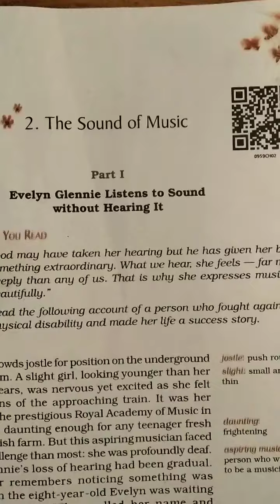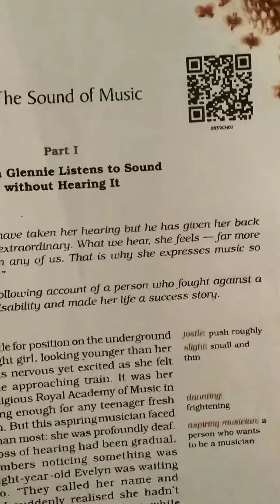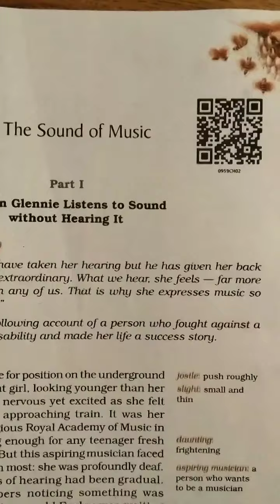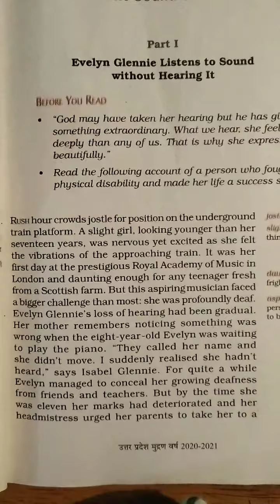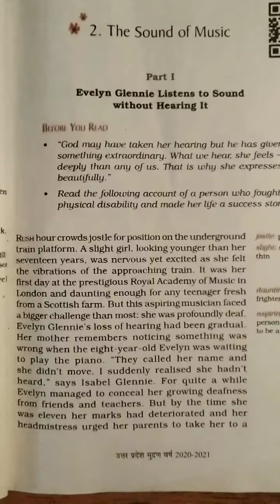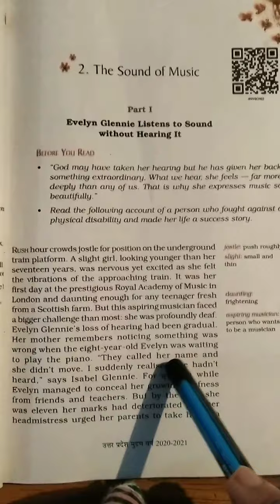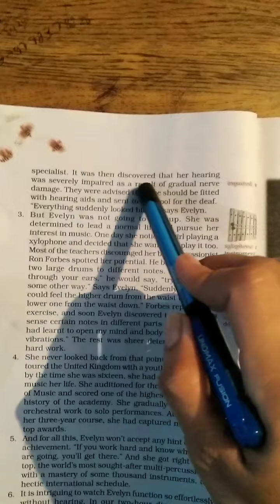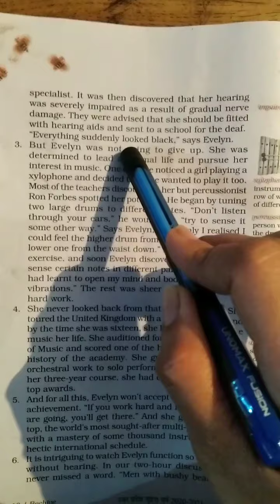Class 9th lesson 2